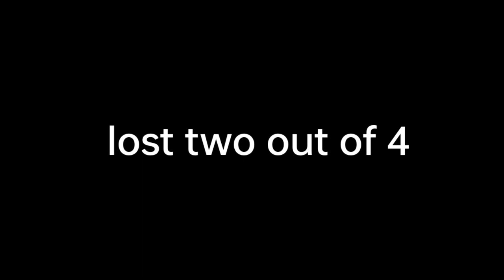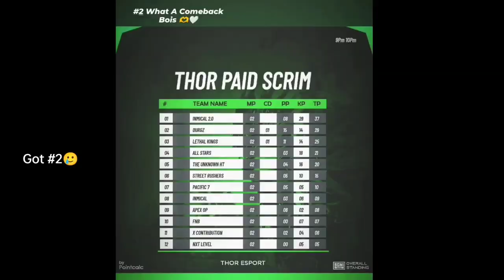BGMI scrims Highlights | THOR PAID SCRIMS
I'm a passionate gamer and content creator with a passion for gaming and bringing people together. I strive to provide entertaining and informative content for my viewers, as well as a safe and friendly environment for them to interact with each other. My channel is focused primarily on MOBILE gaming, but I also enjoy playing console games, VR games, and sometimes even board games. I upload a variety of content such as Let's Plays, game reviews, and live streams. I'm always looking for new games to explore and new ways to engage with the gaming community. My ultimate goal is to bring people together through gaming and create a positive and inclusive environment for everyone.

spray like jonathan gaming
jonathan gaming sprays
bgmi montage
redmi note 9 pro gameplay
manik BGMI
current baba yt
jonathan gaming
ig beast
M416 on fire in poco x3 pro
Poco x3 pro bgmi poco x3 pro update